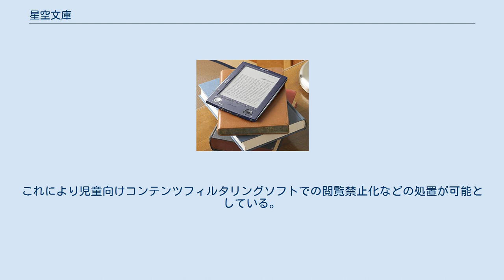星空文庫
収録作品は任意の掲載者により入力され、HTMLページや電子書籍EPUBファイルなどに自動変換して公開される。
 公開作品には個別にクリエイティブ・コモンズに対応したライセンスが付与されており、クリエイティブ・コモンズに応じた作品の利用として、読者指定の体裁での紙面印刷や、テキストを読み上げるアプリケーションとの連携などにより視覚障害者向けとしても利用が可能となる。
 掲載作品は、文学者や商業作家をはじめ、インディーズ作家などによる自由投稿作品が収録されている。
収録作品はすべて電子書籍形式での公開がされており、読者によりパソコンやスマートフォン、電子書籍機器などの自由な環境での読書が可能である。
 作者によりICRA準拠のセルフレーティングが付与されている。
これにより児童向けコンテンツフィルタリングソフトでの閲覧禁止化などの処置が可能としている。
 収録作品は次の形式で公開されている。